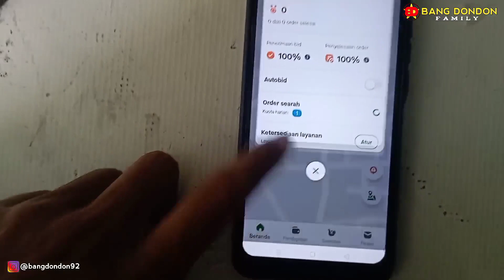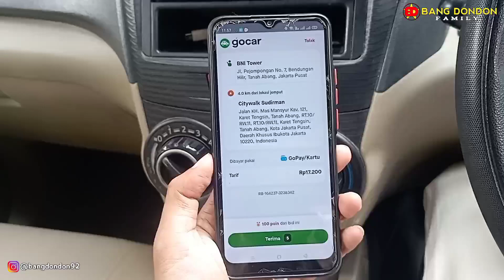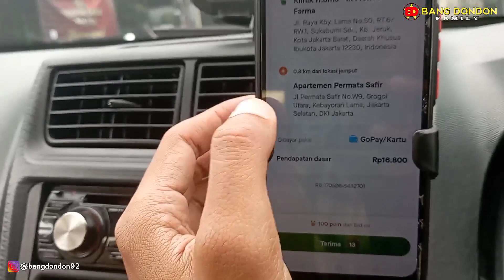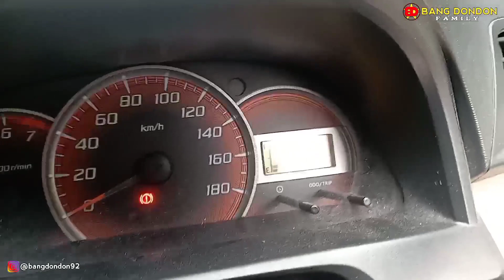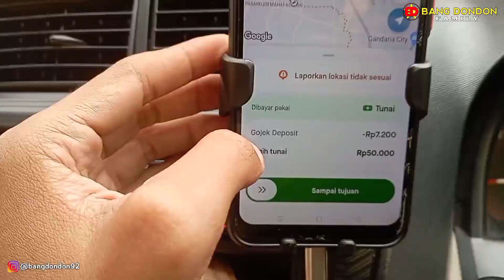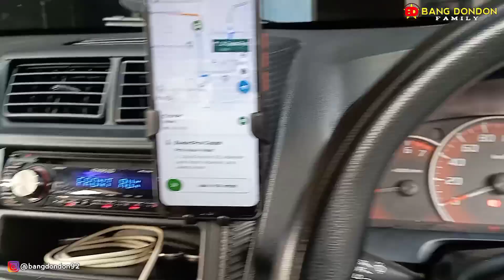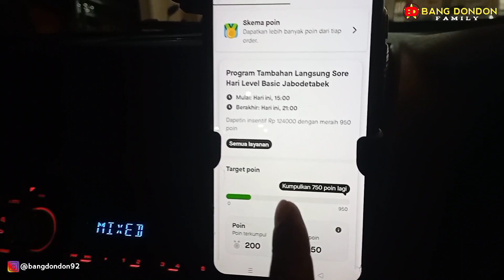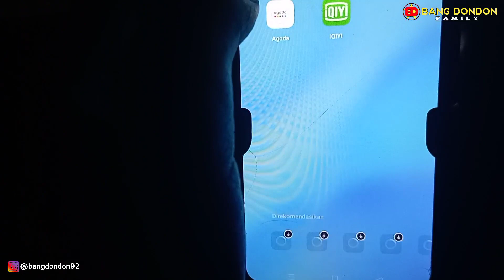ONBID GOCAR GAGE PLAT GA SESUAI TAPI ORDERAN MENYALA ABANGKUH🔥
Assalamualaikum.wr.wb

Hallo SAHABAT TAKOL SENUSANTARA

semoga kalian sehat selalu aamiin...

Disini gua melakukan onbid gocar lagi ni cangg, gua mencoba main point agar dapet bonus dari gocar.

Oke pokonya tonton videonya sampe selesai bree...

jangan lupa lu subreek

Tonton juga yg ini bree...

Untuk Buisness & Endorse Silahkan DM